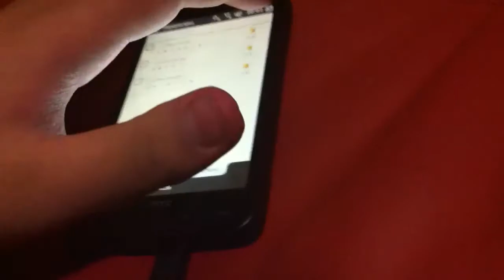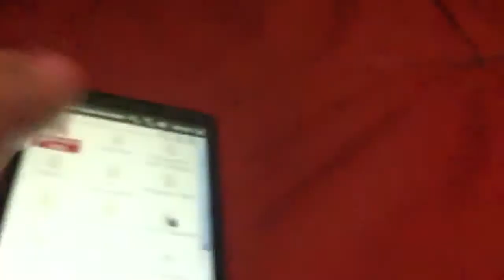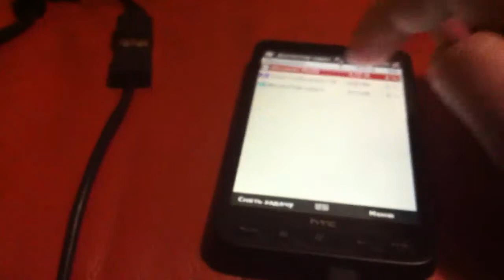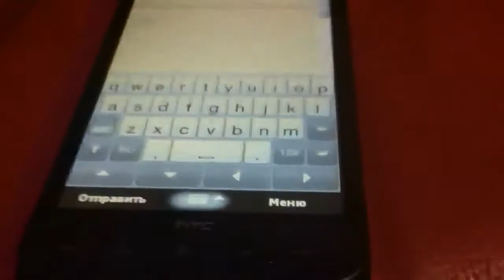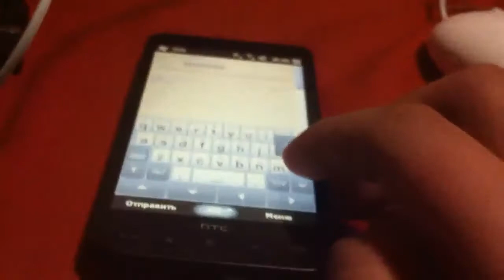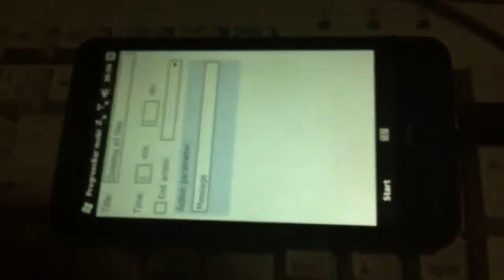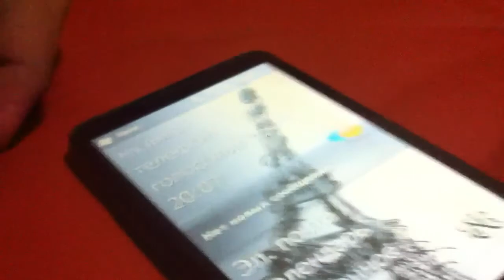HTC HD2 Leo USB host compatibility test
Thanks HTC Linux, Cotulla and everyone else!